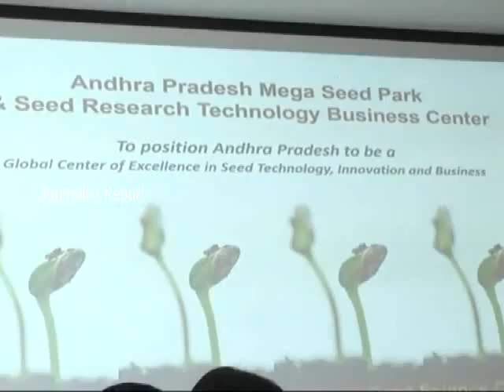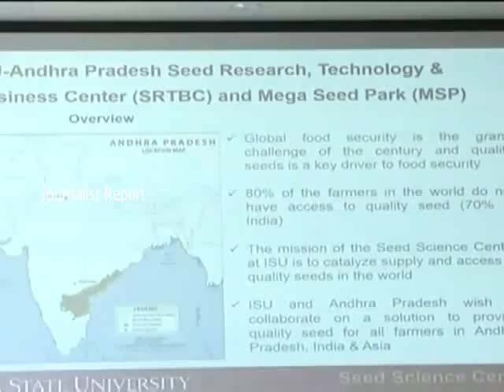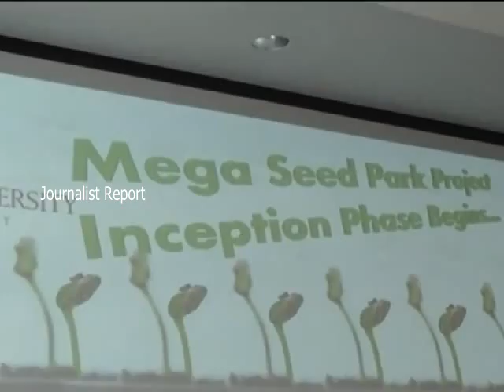AP CM Chandrababu naidu US Visit 4th Day